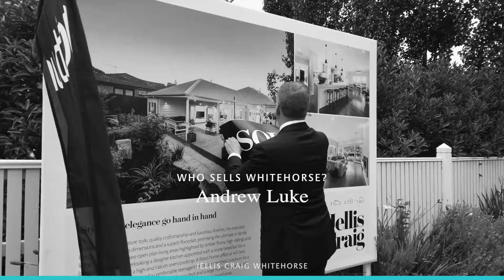Andrew Luke - Jellis Craig Whitehorse